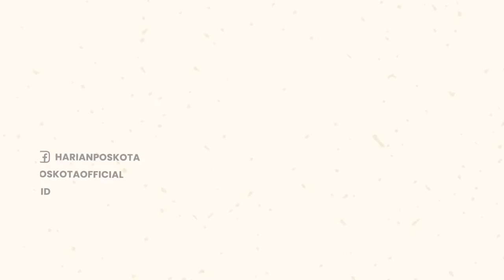Viral! Bule Jerman Rampas Paksa Mobil Seorang Warga di Bali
Seorang WNA asal Jerman bernama Class Riese (56) diamankan oleh petugas Unit Satlantas Polres Buleleng.

WNA itu diamankan lantaran diduga merampas mobil milik warga asal Desa Pemuteran, Gerokgak, Buleleng.

Mobil tersebut milik Ikhwanul (35), peristiwa ini terjadi pada hari Jumat (23/9/2022) sekira pukul 17.30 WITA.

Diketahui, mobil milik Ikhwanul yang dirampas adalah mobil Daihatsu Luxio dengan nopol DK 1659 US.

Polisi sempat lakukan pengejaran terhadap sang WNA Jerman dari wilayah Banyuasri, melewati Jl. Sudirman, & Jl. Udayana.

Polisi akhirnya berhasil mencegat dan menghentikan mobil itu di Jl. Ngurah Rai, tepatnya di depan Rumah Sakit Umum Daerah (RSUD) Kabupaten Buleleng.

Setelah mobil berhasil dihentikan, WNA yang mengendarai mobil itu sempat masuk ke salah satu konter HP.

Saat itu juga personel langsung mengamankan sang warga negara asing tersebut.

Kemudian WNA itu diserahkan ke Sentra Pelayanan Kepolisian Terpadu Polres Buleleng untuk proses lebih lanjut.

-YPN-